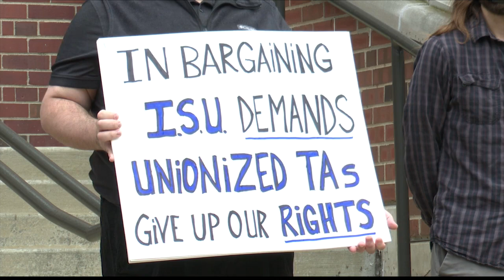Illinois State University graduate teaching assistants hold silent protest